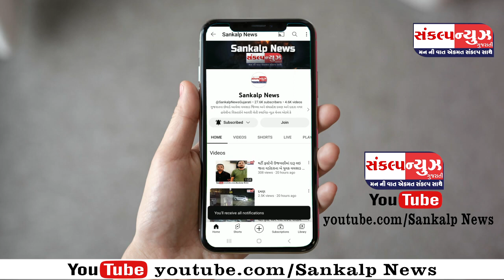વાપી હાઈવે પર બે અલગ-અલગ વાહનોના ટાયર ફાટતા 2 ને ઇજા...